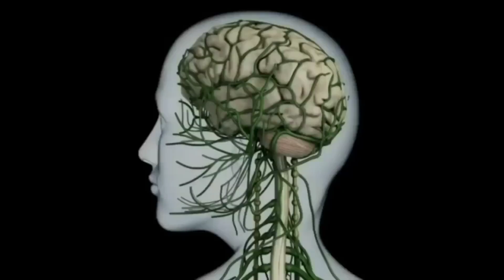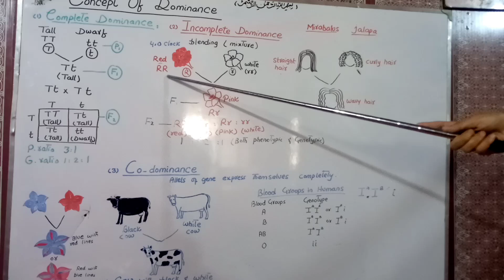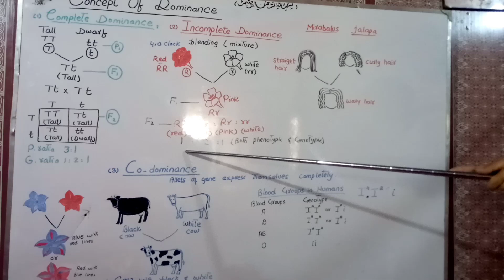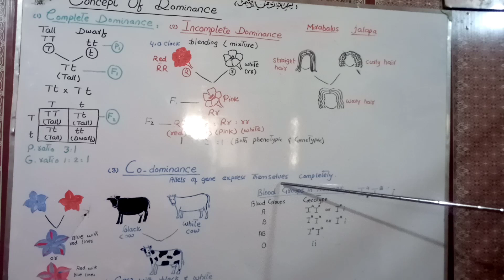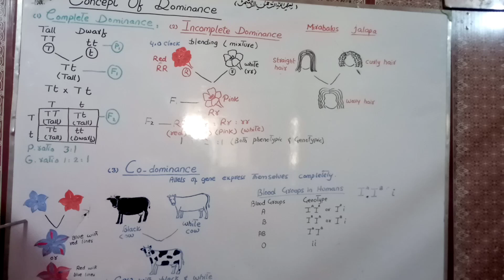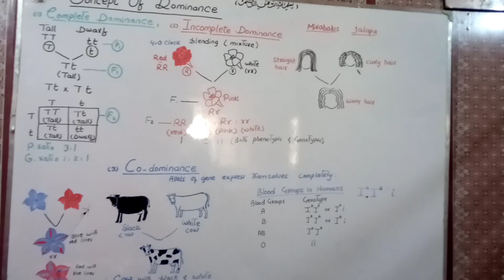Explanation of the concept of dominance#Dominance relation class 10th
Dominance & its types
Complete,Incomplete & Co-dominance
Concept of dominance Class 10
Genetics & Variations

About this video:
Dominance is the key concept in Mendelian Genetics.Dominance express itself in three different ways,completely,incompletely or as co dominance.For details plz watch my full video.

For more videos plz visit my chennel:
EASY LEARNING @Anberahmed-bs9vm

Yours searches:
Concepts of Dominance
Dominant e relation & gene interaction
Concepts of Dominance/Mendelian Genetics
Understanding Concepts of Dominance
Complete,incomplete and co- dominance
Concepts of Dominance Class 10 biology
Simple explanation of Concepts of Dominance
Types of dominance
Types of dominance-complete,incomplete & co- dominance
What is incomplete dominance?
What is co-dominance?
Dominance relations & its types
Concept of complete,incomplete & co dominance
Difference between complete,incomplete & co dominance
Dominance & its types/genetics
Co dominance vs incomplete dominance
Incomplete dominance explained easy class 10
Co dominance explained easy class 10
Incomplete dominance with examples
Co dominance with examples
Dominance relations/complete,incomplete & co dominance
Types of dominance in Urdu/Hindi
Exploring co dominance & incomplete dominance

concepts of dominance#genetics class 10#complete dominance#Incomplete dominance#Co dominance#Mendelian genetics#molecular biology#dominance#Easy Learning by Anberahmed